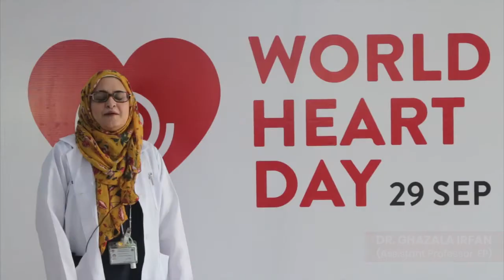World Heart Day 2020 - Message by Dr. Ghazala Irfan, NICVD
Heart disease prevention starts with making healthy lifestyle choices and managing health conditions. Dr. Ghazala Irfan (Electrophysiologist) explains how important physical activities and regular exercises are to improve your heart health.